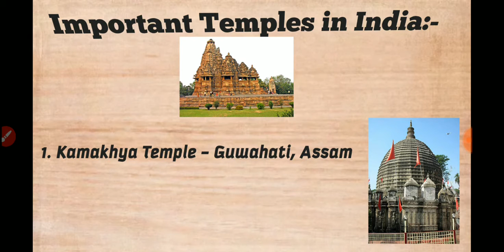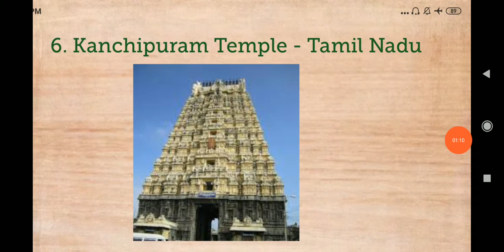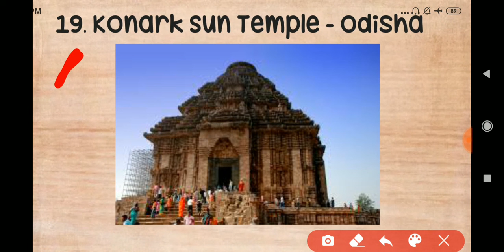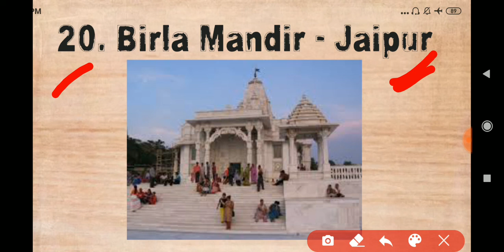Important Temples in India